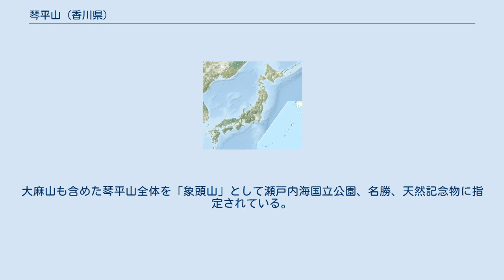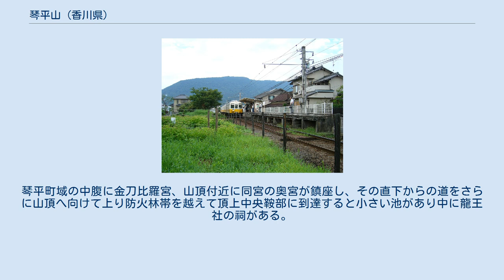琴平山 (香川県)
琴平山（ことひらやま）は、香川県西部に位置する山で、独立峰としては香川県本土で一番標高が高い。
北側が大麻山（おおさやま 標高616.3m）、防火林帯より南側を象頭山（標高538m）とし、両方を含めた全体の山塊を琴平山と呼ぶ。
別名、金毘羅山で、「こんぴらさん」の場合は金刀比羅宮のことをいうので、山を表現する場合は「こんぴらやま」という。
狭義では金刀比羅宮の上にあたる部分を琴平山（標高524m）と云う場合もある。
大麻山も含めた琴平山全体を「象頭山」として瀬戸内海国立公園、名勝、天然記念物に指定されている。
 善通寺の境内から当山を見る 琴平山の由来の一つは、この山の山頂部が平らで、木々が風が吹くと琴の音を奏でることからきている、また、別の説として、この山のたたずまいが琴のようであることや大物主神が琴を好んだこととも云われている。
 善通寺から見ると当山が屏風のように聳えていることから善通寺を屏風ヶ裏が転じて「屏風浦」となったとの説もある。
 古い溶岩台地が侵食されてできたメサ。
 東麓を仲多度郡琴平町が、西麓を三豊市が占める。
琴平町域の中腹に金刀比羅宮、山頂付近に同宮の奥宮が鎮座し、その直下からの道をさらに山頂へ向けて上り防火林帯を越えて頂上中央鞍部に到達すると小さい池があり中に龍王社の祠がある。
 地下を香川用水が貫いている。
 全景